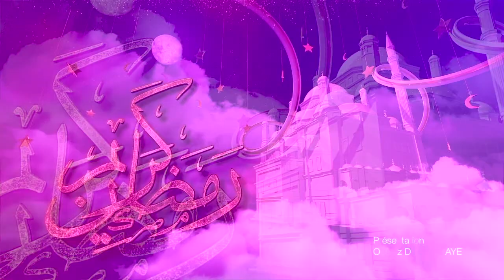Al Ikhsaan - Pr : Oustaz Dame Mbaye - 18 Septembre 2020